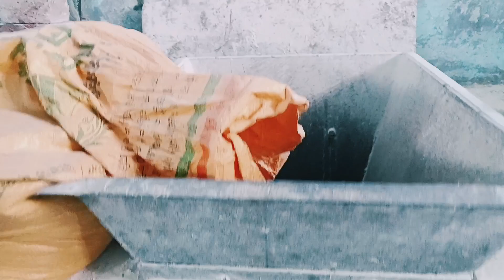water se chalne wali angrejo ke jamane ki aata chakki/water atta chakki /Sachin excited vlog 🔥🔥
water se chalne wali angrejo ke jamane ki aata chakki/water atta chakki/Sachin e
excited vlog 🔥🔥

Sachin excited vlog 😃
viral video trick
Lifestyle vlog
Travelling vlog 😀😃